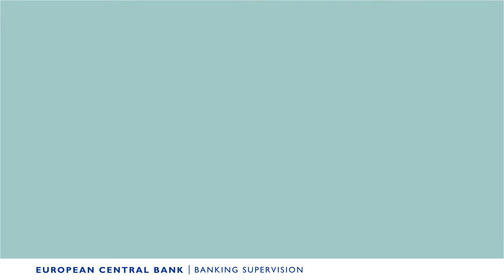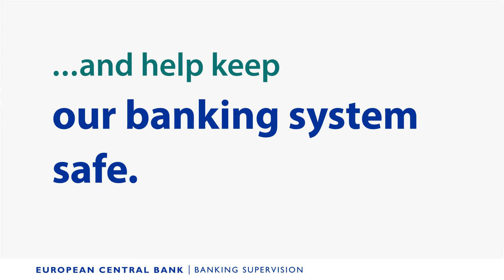How is the Supervisory Board Chair chosen?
A new Chair is appointed to the Supervisory Board every five years. The position is advertised publicly and any EU citizen with sound experience in banking and finance can apply. Find out who is involved in choosing the final candidate and what it takes to secure the position.